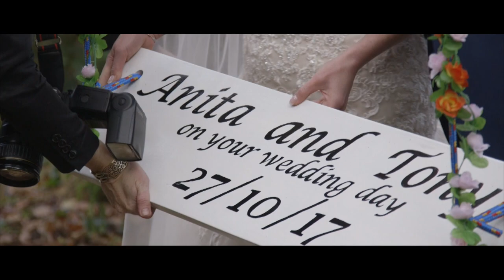Anita and Tony's Wedding Film Teaser - Malin Hotel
Filmed in Carndonagh and the Malin Hotel